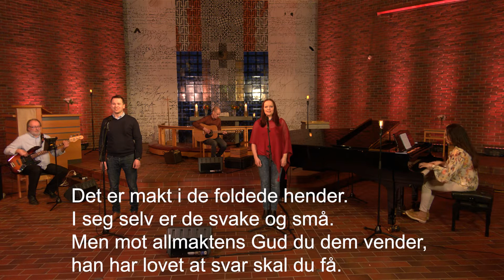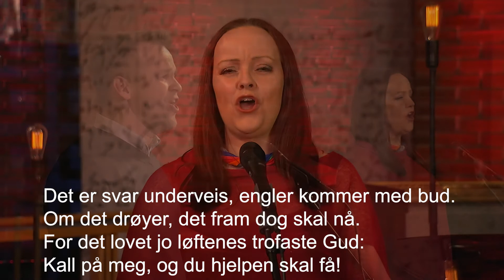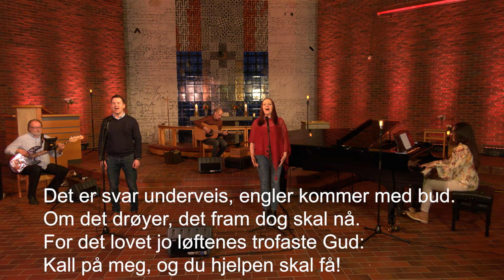Det er makt i de foldede hender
T: Trygve Bjerkrheim M: Øivind Tønnesen

Innspilt i Madlamark kirke i Stavanger.

Sang: Helge Angelvik og Rannveig Skiri Mosbakk
Flygel: Gro Årsvoll
Gitar: Petter Tveranger
Bass: Ørjan Kjos